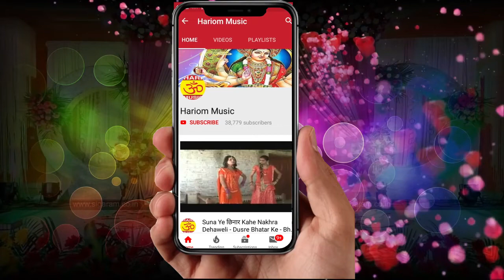आ गया सबसे हिट मिशन गीत # जागा भीम जी के लाला @ Gayak Dr Rajdev Ravi !! New Mission Geet 2019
Album :जागा भीम जी के लाला
Gayak  :-Dr Rajdev Ravi
Kavi :-Vindhyachal Baudh